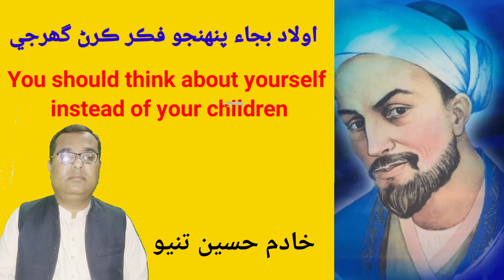اولاد بجاء پنهنجو فڪر ڪرڻ گھرجي |Think about yourself instead of your children | خادم حسين تنيو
اولاد بجاء پنهنجو فڪر ڪرڻ گھرجي
You should think about yourself instead of your children
آپ کو اپنے بچوں کی بجائے اپنے بارے میں سوچنا چاہیے۔
اسپيڪر: خادم حسين تنيو